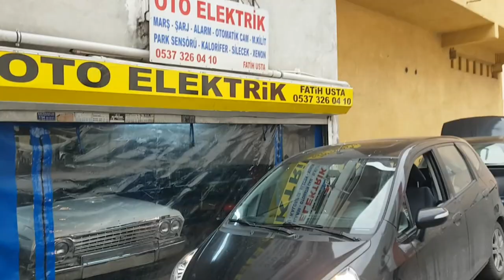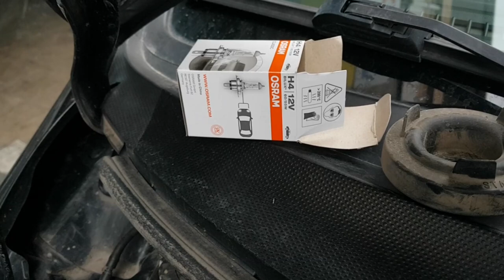HONDA JAZZ FAR AMPUL DEĞİŞİMİ. ÇOK MEŞAKKATLİ!!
honda jazz aracımızın far ampulü yanmıştı değiştirttik. fakat bir ampul değişimi için tamponu bile sökmek gerekiyor.